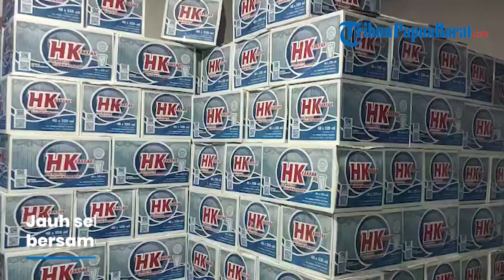Kisah Sukses Nur Hidayah Hafid Jadi Pengusaha Air Minum, Sempat Ditolak Warga Fakfak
TRIBUNPAPUABARAT.COM, FAKFAK - Kisah inspiratif menuju sukses yang patut dicontoh datang dari pengusaha air minum kemasan di Kabupaten Fakfak, Papua Barat. Namanya Nur Hidayah Hafid.

Jauh sebelum meraih sukses, Nur Hidayah Hafid bersama sang suami Amiruddin merantau ke Fakfak, Papua Barat, pada 2012 dari Makassar, Sulawesi Selatan.

Keduanya kala itu, bertekad untuk membuka usaha air minum kemasan dan galon di Fakfak sejak awal kedatangan.

Brand air minum HK yang saat ini dikenal luas di pasaran Fakfak adalah milik mereka berdua.

"Mulanya kami sempat mengalami beberapa kali penolakan dari toko-toko atau warga yang kami coba temui untuk membantu pasarkan produk air minum kami," ujar Nur kepada TribunPapuaBarat.com di Fakfak, Papua Barat, Jumat (5/1/2024).
Meski begitu, ia dan suami tak pantang menyerah. Mereka gigih untuk terus mencoba memasarkan produk air minum kemasan tersebut secara berulang.

"Motivasi kami tentu, karena kami melihat air minum itu pastinya suatu kebutuhan dasar manusia," ujar Nur Hidayah Hafid.

Selain itu, saat mulai menekuni bisnis air minum kemasan pada 2012, ia dan suami mengaku memiliki motivasi untuk bisa membawa keberkahan bagi banyak orang.

"Kami berpikir di Fakfak saat itu belum ada semacam usaha air minum lokal sehingga kami merasa ini berpotensi dan punya prospek jangka panjang untuk diseriusi," kata Nur Hidayah Hafid.

Penyandang sarjana Fisioterapi tersebut mengaku ia dan suami bukan hanya modal berani semata.

"Dulu suami saya pernah usaha air minum kemasan juga di Kolaka Utara sehingga ada latar belakang," katanya.

Ia juga melihat permasalahan utama di Fakfak yakni air sehingga Nur Hidayah Hafid dan suaminya berpikir ini bisa menjadi solusi.

VP : Arif